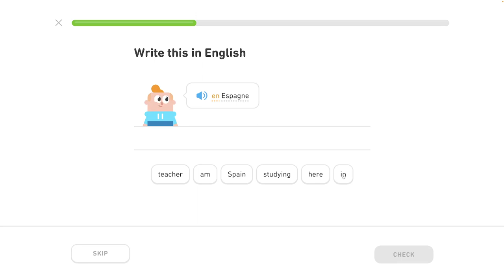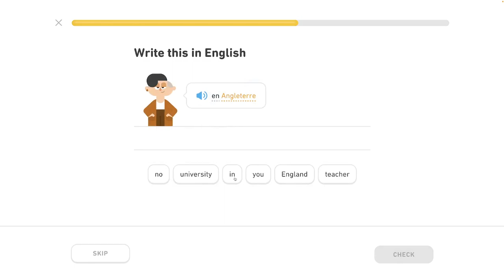🇫🇷 Celok 3 - Požívanie prítomného času 3/6 - Prítomný čas, život v meste - Francúzsky s Yetim